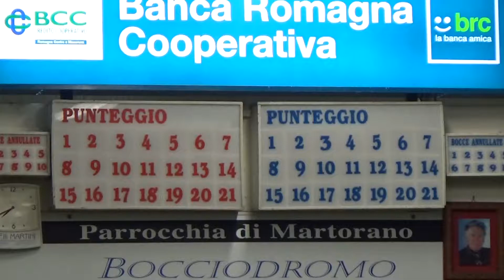02R 00V 00000